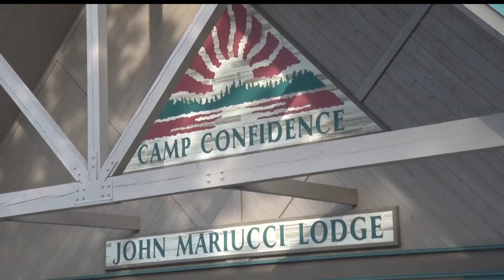Confidence Learning Center Recognized As Nonprofit Of The Year